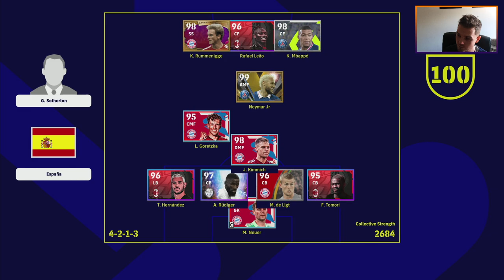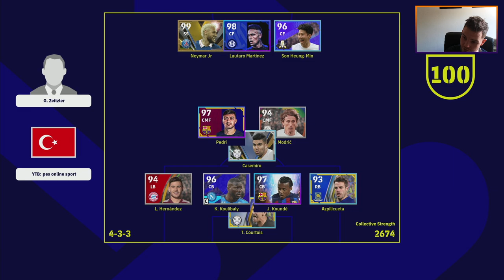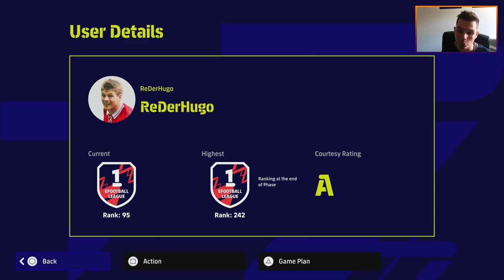eFootball 2023 | ANTI META SETUP - CONTROL EVERY GAME